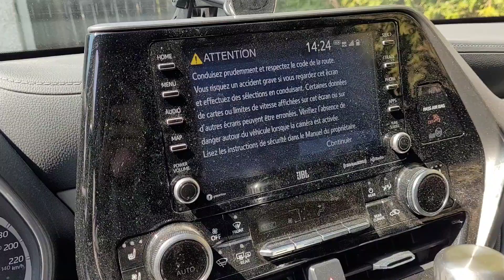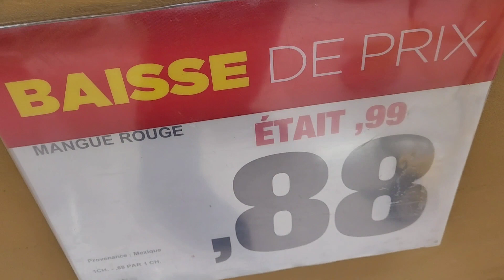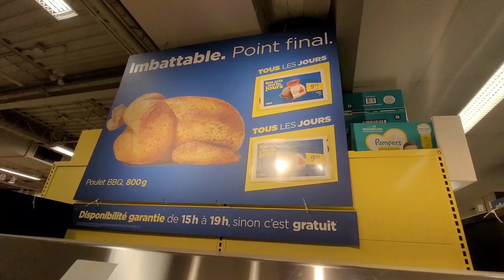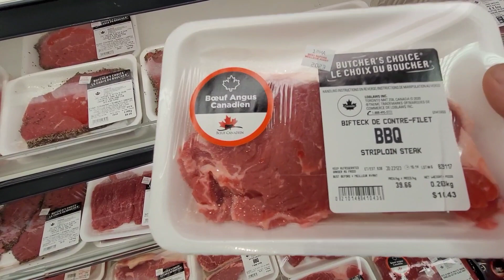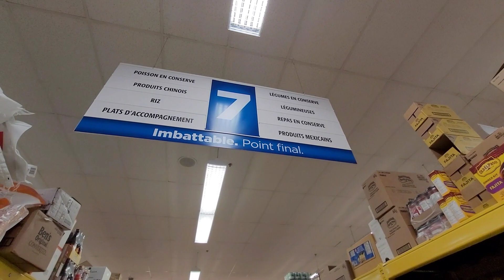កាត់ស្លឹកក្រូចសើចផ្សំគ្រឿង | Cut Lime leaves, mix ingredients 🇨🇦